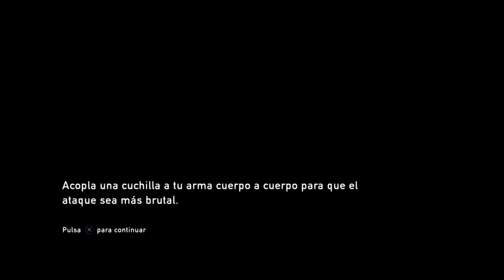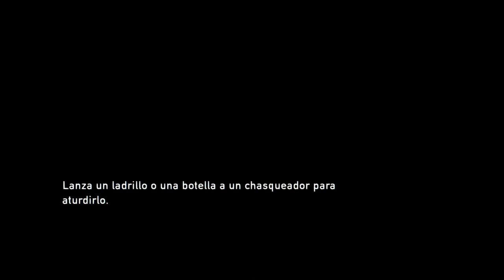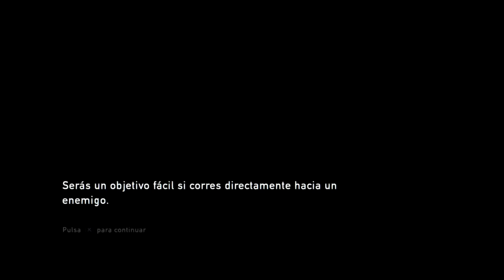The Last of Us - #8